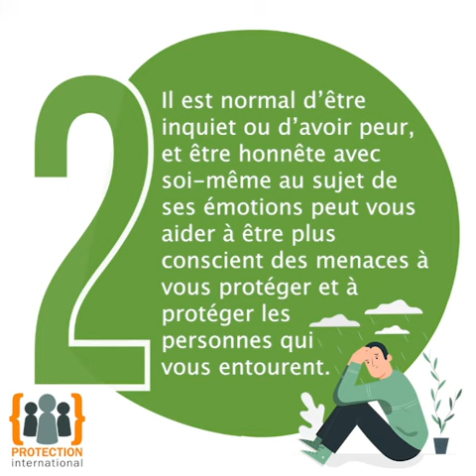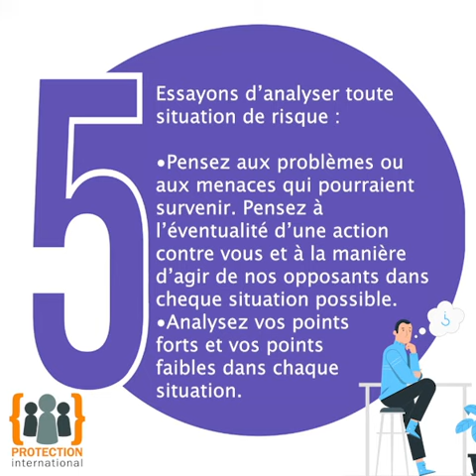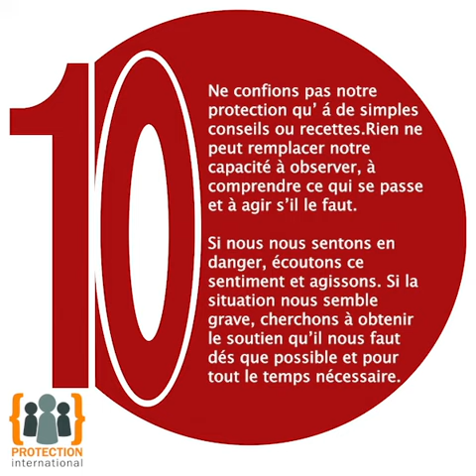10 Mesures pour mieux vous protéger lorsque vous défendez les droits humains.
Lorsque la défense des droits humains touche aux intérêts d'acteurs puissants, ces derniers peuvent réagir par des menaces ou des attaques et nous pouvons nous sentir inquiets ou en danger.

Et cela est tout à fait normal. Les défenseur·e·s des droits humains sont des personnes ordinaires qui se trouvent parfois dans des situations extraordinaires. Comment peut-on faire face à une telle situation?

Voici 10 mesures pour mieux vous protéger pendant que nous défendons les droits humains.